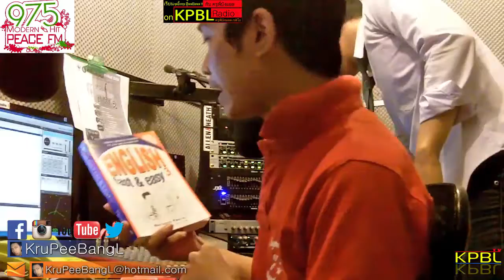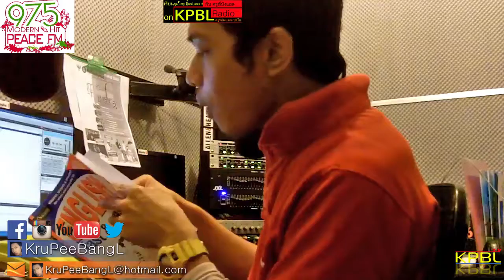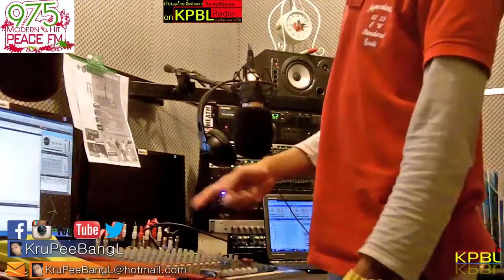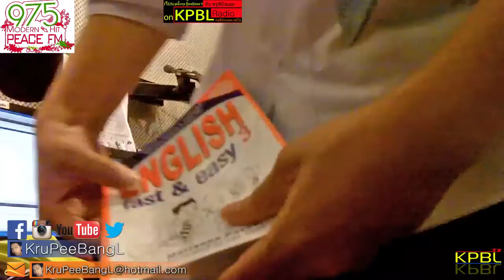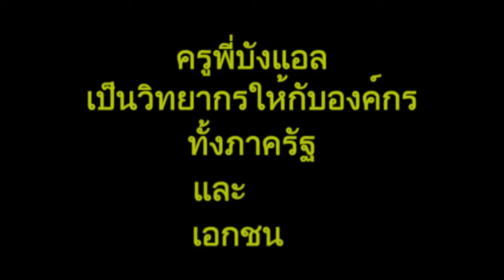KPBL Radio Week 24 Day 74 - Tue030215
* ประเด็นเด่นวันนี้: (1) ช่างมันเถอะ ปล่อยมันไป (2) แย่ลงเหว
* Today’s Learning Points: (1) Let it go. (2) The weather is going downhill.

** หากเห็นว่าเป็นประโยชน์ กรุณา กด share เพื่อสรรค์สร้างสังคมแห่งการเรียนรู้ และ เป็นกำลังใจให้กับ KPBL ในการแบ่งปันความรู้กันต่อไปด้วยนะครับ ขอบคุณคร้าบบบบบบ ^^
/Facebook /Instagram /YouTube /Twitter /Google พิมพ์ค้นหา
ครูพี่บังแอลทั้งภาษาไทยและKruPeeBangL ภาษาอังกฤษไม่เว้นวรรค

เรียนพูดอังกฤษสู๊ดดดยอดดดกับครูพีบังแอลon KPBL-Radio
Only at 975 Modern Hit Peace FM
สดทุกวันจันทร์อังคาร
2วันต่อสัปดาห์
ตั้งแต่2ทุ่มถึง3ทุ่ม
ฟังสดๆได้ที่FM 97.5 Mhz
หรือฟังผ่านapplication ใช้ได้ทั้งระบบiOS และAndriod พิมพ์ค้นหาPeace975
พูดคุยติดต่อระหว่างรายการสด
หรือsms พิมพ์MP ตามด้วยข้อความแล้วส่งมาที่4554777
หรือchat ที่หน้าเว็ป
คุณยังสามารถฟังรายการย้อนหลังได้ที่facebook และYouTube ของครูพี่บังแอล
พิมพ์ค้นหาKruPeeBangL เป็นภาษาอังกฤษ
แล้วมาเรียนพูดอังกฤษสู๊ดดดยอดดดกับครูพี่บังแอลon KPBL-Radio กันนะครับ